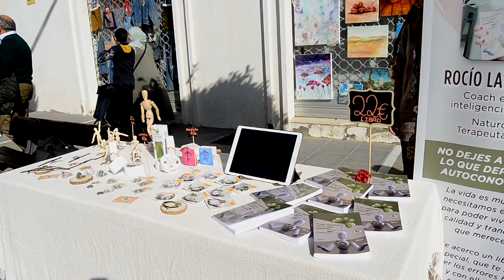RecreArte vuelve con su Mercado del Arte a la plaza Juan de Lima y calle Trafalgar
El Mercado del Arte, ha vuelto este fin de semana a la plaza Juan de Lima y a la calle Trafalgar, en Algeciras, donde se han dado cita artistas plásticos de todos los estilos al que han acompañado actuaciones musicales de Jazz a cargo de la Banda Honey River y del  de la Comarca del Swing. La organización del mercado, está a cargo de la asociación RecreArte, que ya está trabajando en los clásicos árboles tejidos para las fechas navideñas que se aproximan, junto a otras iniciativas novedosas que aunarán la tradición y el arte.